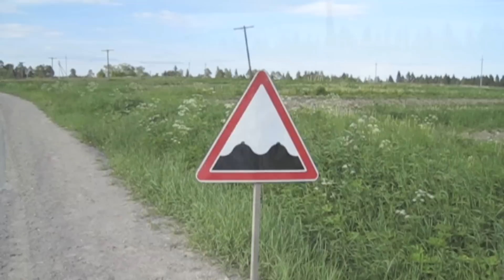1200км, 1день. 12 /06 /2014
Бревет " 1000 и одно озеро"
= 1219 км, проводился с 12 по 16 июня 2014 года.
Организован клубом "Балтийская Звезда".
Маршрут:  Санкт-Петербург. ст.Репино - Рощино (32) - Мичуринское(88) - Приозерск (165) - Сортавала (286) -
Ляскеля (318,475) - Питкяранта (362,437) - Уукса (375,425) - Салми (400) -Рускеала (518), Россия - Финляндия, Пуйккола (533) - Vartsila,Suomi (551) - Joensuu (638) - Heinavesi (718) - Новый Валлам (755) - Leppavirta (867) - Pieksamaki (915) -